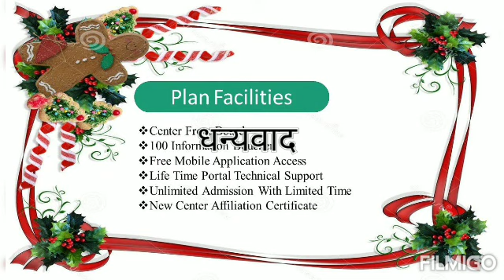इंटरनेशनल कंप्यूटर साक्षरता मिशन फेस्टिवल ऑफर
ICSM से कंप्यूटर सेंटर रजिस्ट्रेशन के लिए सम्पर्क करे 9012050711/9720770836